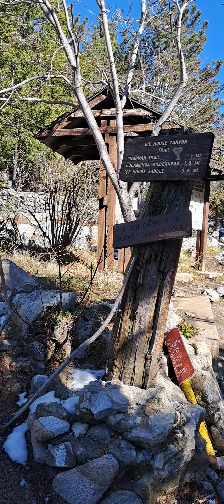caminando en la nieve en la montañas de mt baldy ca ice house canyon trail